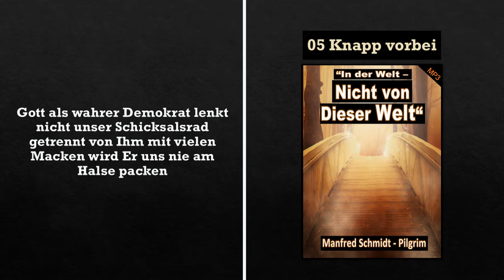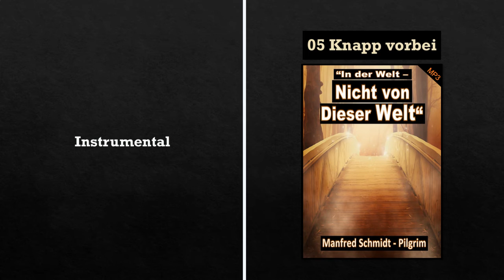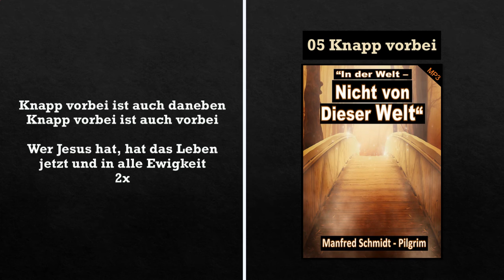Manfred Schmidt - Knapp vorbei (LYRIC VIDEO)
Das fünfte Lied des Albums "In der Welt nicht von der Welt" von Manfred Schmidt.